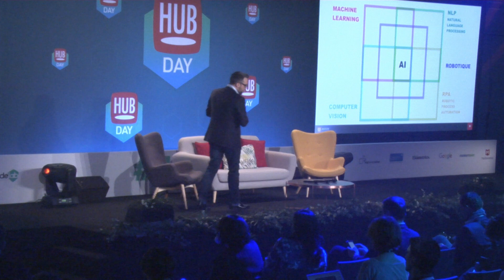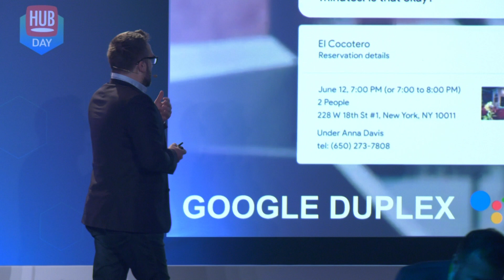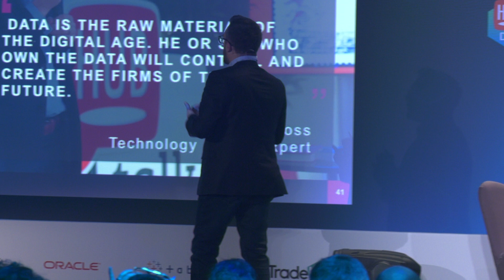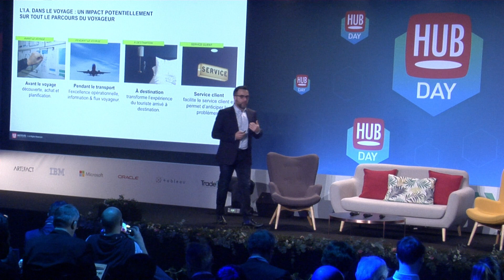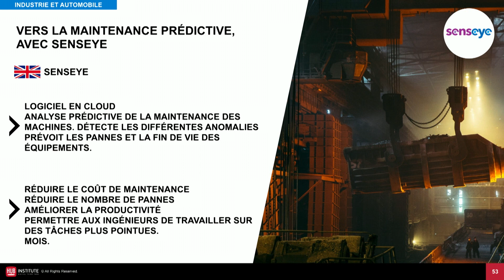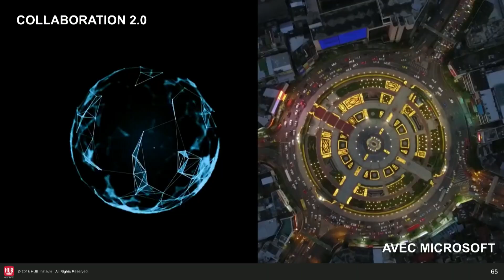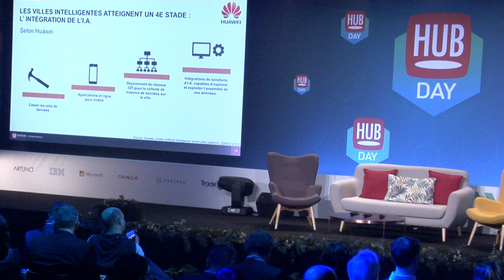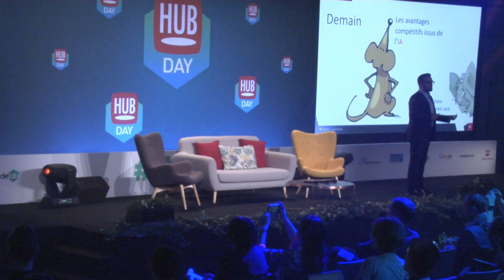IA : "Elle existe, mais savez-vous seulement ce que c'est ?" - HUBDAY DATA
"Qu’est-ce que l’intelligence artificielle ?" "Il s’agit d’un mot valise, qui en lui-même ne veut rien dire si vous ne connaissez pas les technologies qu’elle regroupe." En se reposant sur les exemples concrets relevés dans notre HUBREPORT dédié, Emmanuel passe en revue ces différentes technologies et les cas d’usages déjà identifiés dans différents secteurs métier : du marketing à l’industrie, passant par l’urbanisme… Tout cela pour démontrer que l'IA "ce n'est plus de la science fiction."